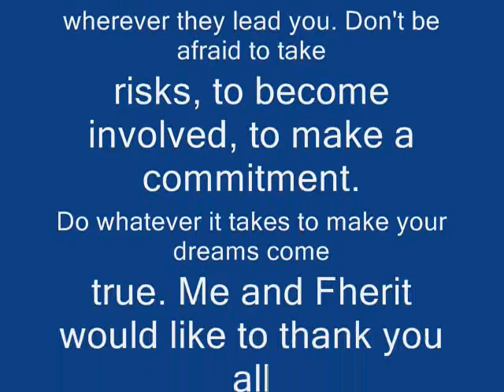Hen and Stag Party.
Hazel and Fherit - Hen and Stag Party Together.
19 July 2013